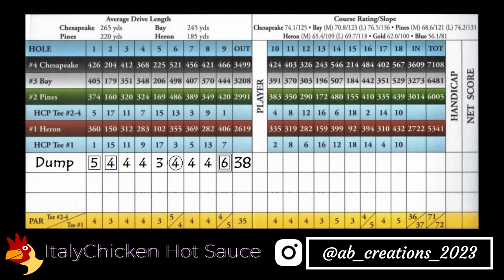Chesapeake Bay Golf Club Front 9 - Shot by Shot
Chesapeake Bay Golf Club
Rising Sun, MD

Tee off temperature: 68° F

Front 9

Par 71
White Tees 6453 Yards
70.8 / 123

@realdumpygolf on Instagram
@dumpygolf on TikTok